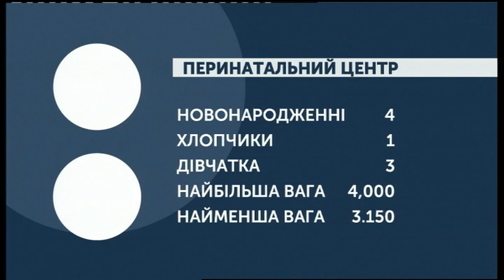07.10.2019. Новини. 07:30